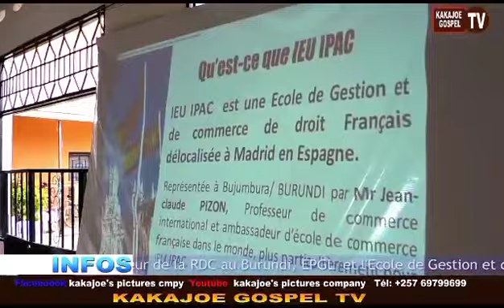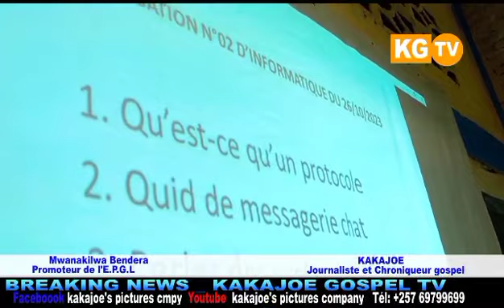January 30, 2024